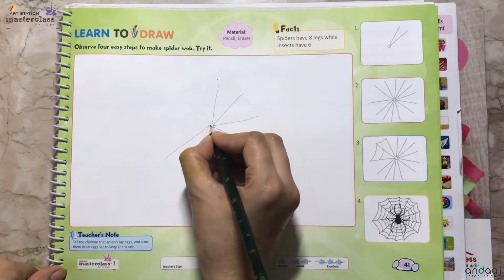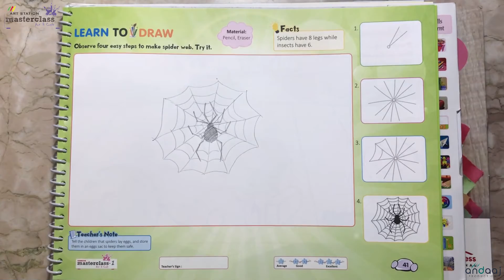Masterclass Art & Craft Tutorial | Class 1 | Activity 37 | Art Station